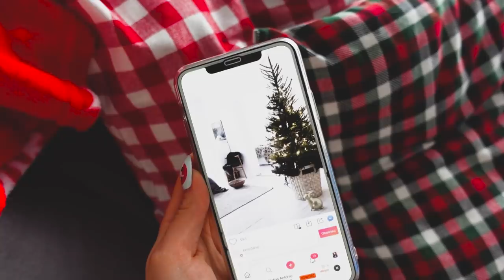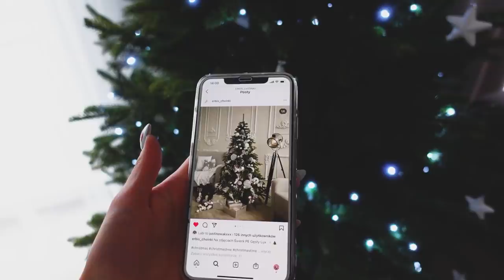Ubrałam CHOINKĘ!🎄 #19 VLOGMAS 2020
Ubrałam nową choinkę, VLOGMAS 19 u Klatex!

Strona mojej marki 🐮 Wow Cow: wowcow.pl ♥️